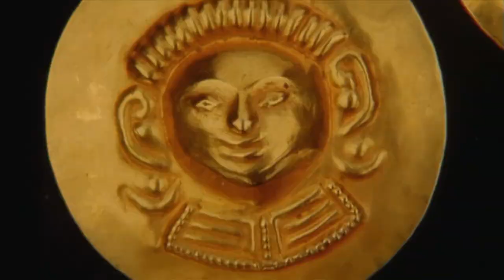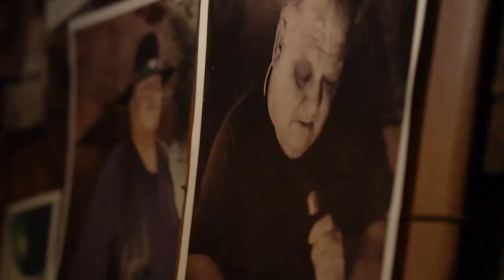Lost Gold of the Aztecs | Season 1 Promo [HD] [2022]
The Aztec Empire came to an end at the hands of Conquistador Hernan Cortes but not before Emperor Montezuma, and his people, were able to sneak their mass amounts of wealth north to seven separate locations in what is now the American Southwest. For five centuries, thousands have searched for Montezuma's treasure and the 7 Cities of Gold. The treasure is believed to be made up of an enormous quantity of gold bars, silver, precious stones, jewelry, and other Aztec artifacts. Historians estimate the value of all of these items to be worth over $3 billion dollars. Lost Gold of the Aztecs follows three families determined to break the 500-year-old curse of Emperor Montezuma and find the treasure. The series will intercut each family's epic adventure as they search for the 7 Cities of Gold on three different properties in three different states - the Dillmans in Utah, the Hoaglands in Nevada, and the Villescases in New Mexico. Who will be the first to find the Aztec Gold?